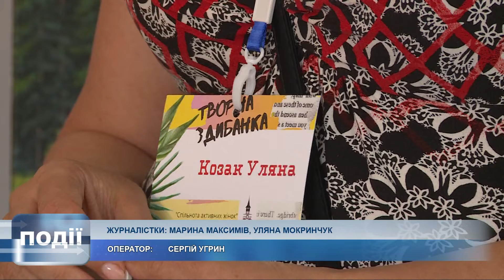Творча здибанка відбулася у Коломиї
Творча здибанка. 15 мисткинь Коломийської ОТГ влаштували виставку своїх робіт. Багато з них зі своїми творчими здобутками вийшли в люди вперше. Інші теж раділи мистецькій зустрічі, бо кажуть, що за час карантину скучили за творчими заходами.